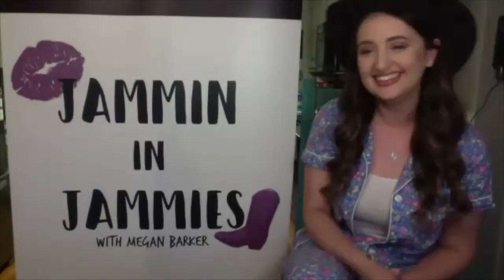Jammie Cam: Mitch Rossell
Episode 6 Featuring Mitch Rossell